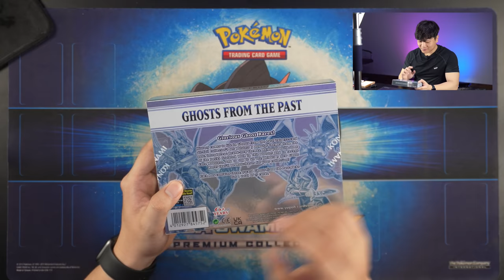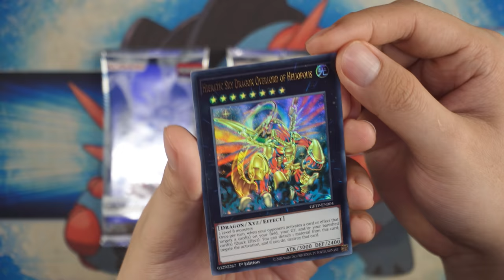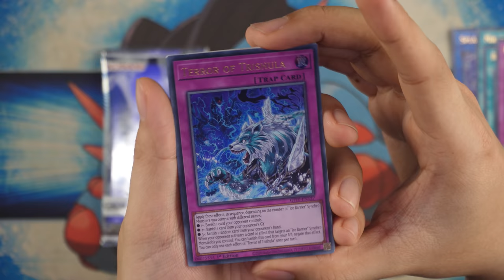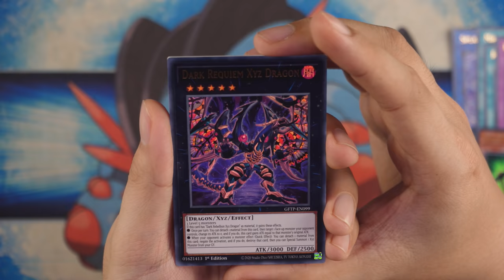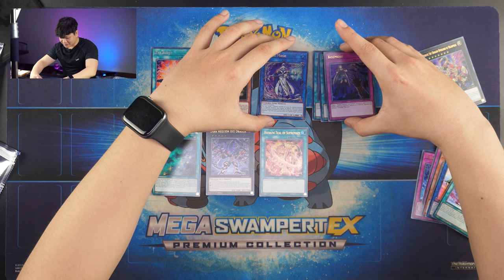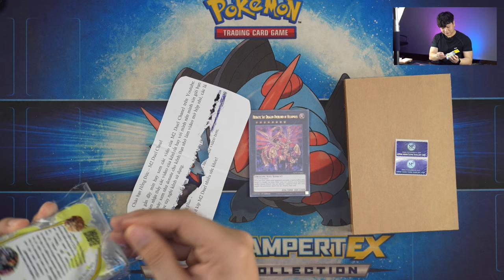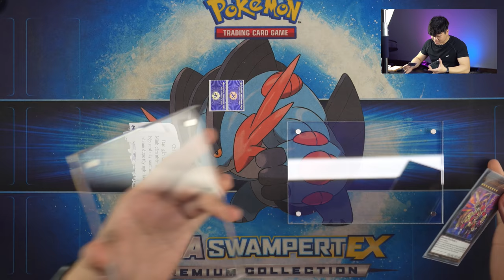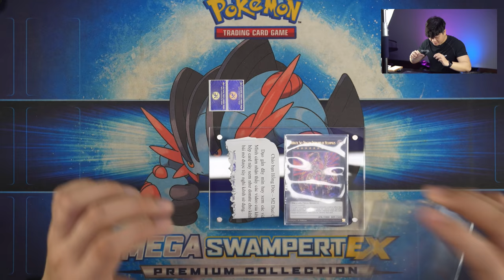TẶNG QUÀ - Mở hộp Ghosts from the Past Yugioh Collection 2021 | M2DA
* Đặt mua miếng trong suốt bảo quản lá bài M2 Magnetic Card Holder

Các lá bài lẻ, nguyên hộp yugioh, pokemon, Dragon Ball Super, phụ kiện card game và rất nhiều thứ khác nữa
Nếu yêu thích các nội dung và yêu mến M2 DUEL CHANNEL, bạn đừng ngại và mời các ad một ly cà phê nhé. Mọi đóng góp bạn có thể gửi qua
MOMO: 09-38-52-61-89 NGUYEN HONG DUC
Bạn nhớ đặt thêm một câu hỏi bất kì, các ad sẽ thu xếp làm video để phản hồi lại cho bạn :D

Nhóm sinh hoạt:
Hỗ trợ người chơi Yugioh Trading Card Game: